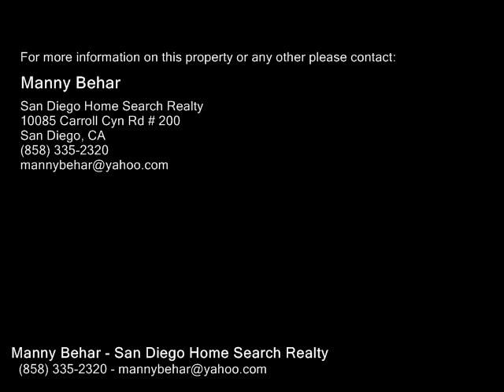1292 Exeter St, El Cajon CA 92019 - Real Estate - For Sale -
1292 Exeter St, El Cajon CA 92019  Real Estate  For Sale   Light, bright, and SPACIOUS! This 3 bed 2 bath home has been beautifully renovated! Hardwood floors throughout,with travertine tile in the kitchen and baths.The kitchen includes a quartz countertops and a huge island.All new stainless steel appliances and cabinets.The bathrooms include all new vanities, tubs, quartz counters,toilets,and fixtures. Master bedroom with en suite master bath.Sliding doors lead to the huge backyard with all new lowmaintenance landscaping. 2 car garage.Dual pane windows.New AC.

Manny Behar
San Diego Home Search Realty